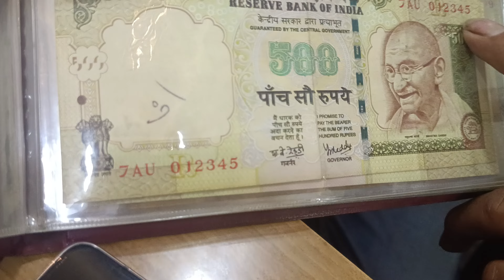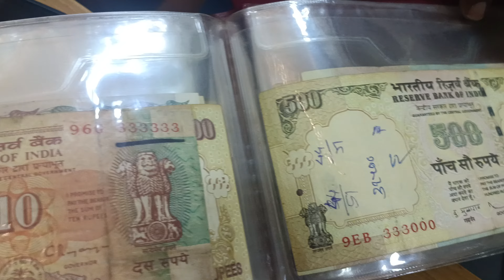भारत श्री राष्ट्रीय सम्मान 2024 से सम्मानित सामाजिक कार्यकर्ता /पत्रकार डॉ बिनु वर्गीस से खास बातचीत